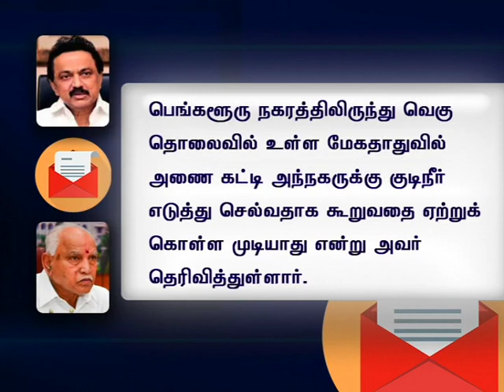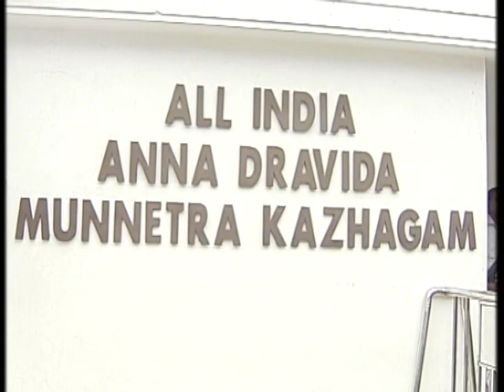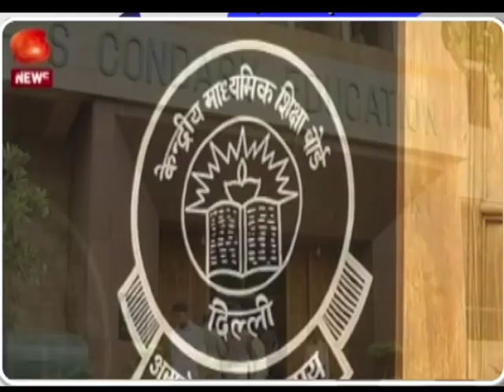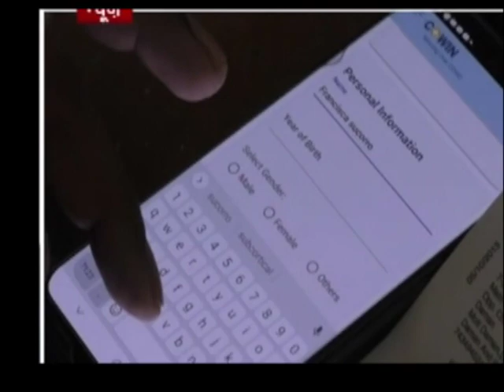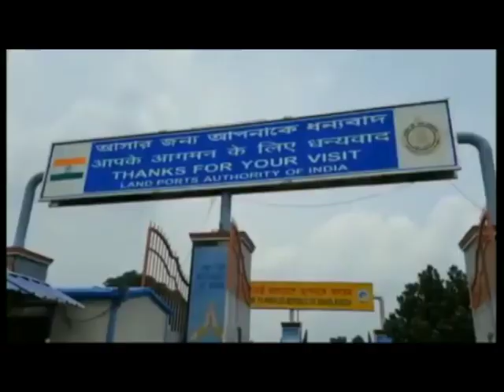இந்தியா இந்த வாரம் [10.07.2021]